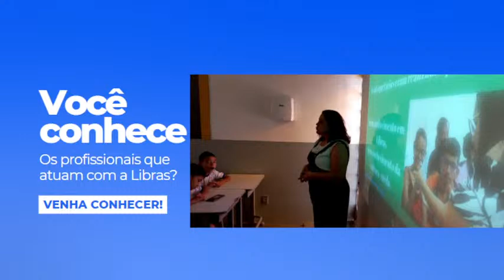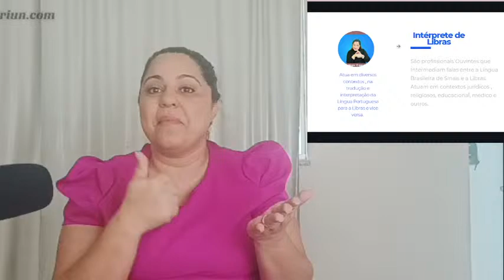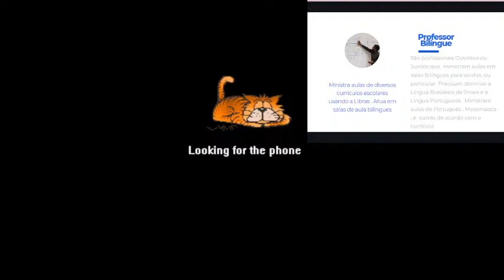Profissões da Libras